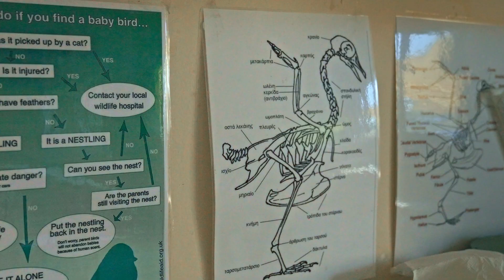It's Unbelievable! Owls, Hawks, and Baby Storks! Bird Behaviours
I’m Noah, and this time I visited the Action for Wildlife Center in Greece — a place where injured wild animals fight for a second chance.
Here doves, owls, hawks, swifts, storks, and even tiny mammals arrive hurt, frightened, and exhausted — but leave strong enough to return to the wild.

I helped weigh birds, check their rings, feed fragile swifts, and learn their stories: broken wings, burns from power lines, orphaned chicks, and survivors of predators.
Biologists and volunteers here work every day with care, patience, and deep respect for wildlife.

We released healthy birds back into the open sky, watched young storks explore their first nest, and saw animals slowly regain their wild instincts.
This place is not just a clinic — it’s a reminder of how much kindness and knowledge it takes to protect nature.

00:00 Back at Action for Wildlife — a place where animals get a second chance
00:18 Meeting Froso, the biologist who cares for every bird
00:36 Weighing doves and checking their condition
01:29 How stress affects wild animals and why careful handling matters
02:08 Stories of injured birds: broken legs, cat attacks, orphaned babies
02:42 Why Froso chose wildlife rehabilitation as her life path
03:10 Checking feathers, growth, and readiness for release
03:48 More birds: wounds, recovery, and preparing them for freedom
04:18 The knowledge needed to rehabilitate each species
04:43 Why birds are ringed and how tracking helps scientists
05:05 Bird rescue stories: wounds, accidents, and survival
05:45 First release of the day — opening the boxes
06:16 Volunteers, programs, and the people who keep the center alive
06:52 Wild vs. domestic birds: understanding the difference
07:28 Why some birds stay longer — feathers, strength, and flying ability
07:58 Seasonal patients: hawks, swifts, falcons
08:17 Feeding kestrels and caring for raptors
08:56 How to keep birds wild and why human contact is dangerous
09:24 How rescued animals arrive at the center
09:52 Inside the quiet room: handling stressed birds
10:22 Birds with neurological problems and special needs
11:05 Feeding a baby swift — delicate and difficult
11:50 Swift crisis: losing nests during building renovations
12:14 Stories of storks: burns, broken wings, and recovery
12:52 The stork nest built by released birds — and their new chicks
13:20 Ringed storks and how soft release works
13:50 Why some birds are not ringed every day
14:23 The open cage: birds leaving and returning when needed
14:49 Baby storks and young gulls in a protected space
15:18 Why storks walk near people — and when they migrate
15:40 Watching them hunt dragonflies
15:58 Baby shell ducks and why hawks make release dangerous
16:18 People and animals — one ecosystem
16:51 The power of kindness and the miracle of recovery

About channel “Noah Beshto”:
Is anyone truly listening to our planet? I am.
Hi, my name is Noah Beshto.
For as long as I can remember, I’ve been watching animals and trying to understand how nature works. I believe that if we learn to ask the right questions, we can protect our shared home — before it’s too late.
This channel is my diary. It’s where I share what I observe, what I learn, and what I still don’t understand — yet.
I don’t have all the answers. But I’m looking for them.